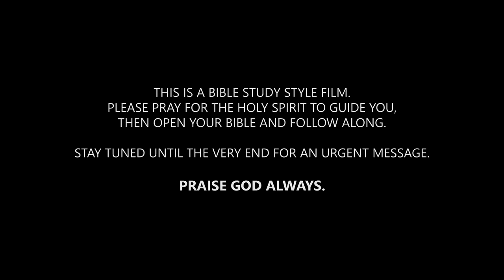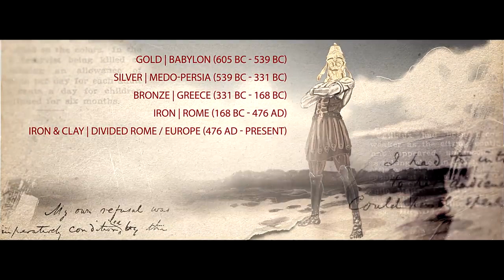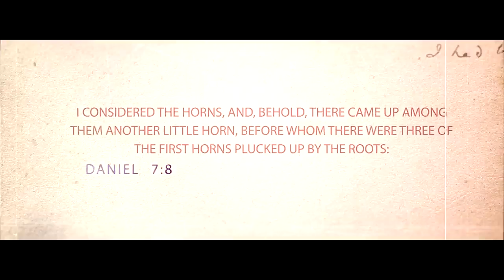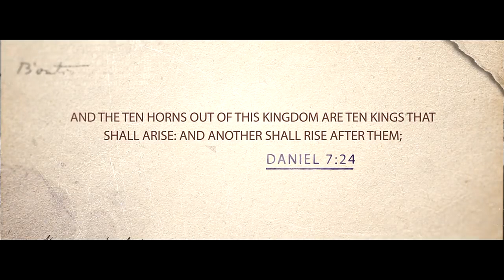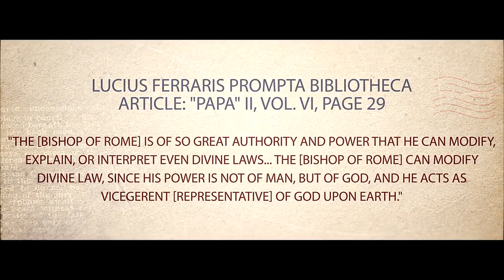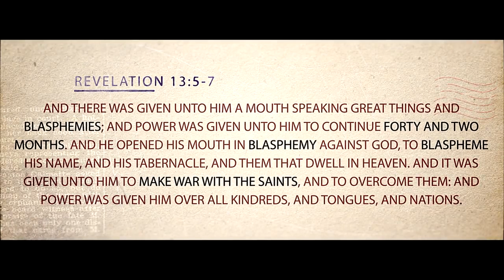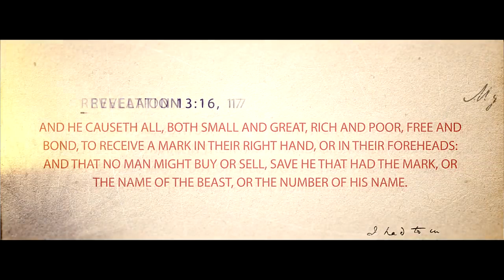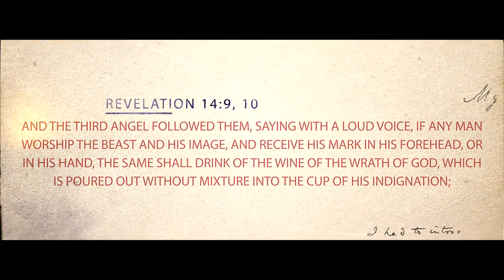FROM BABYLON TO AMERICA THE PROPHECY MOVIE SFP